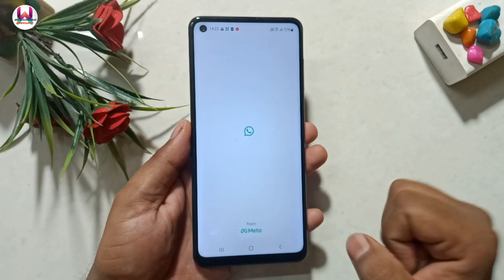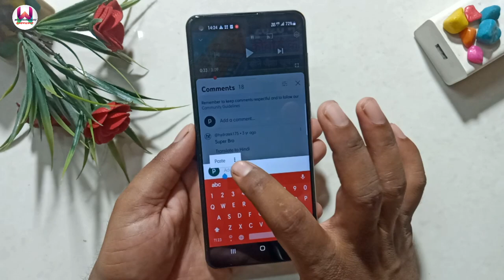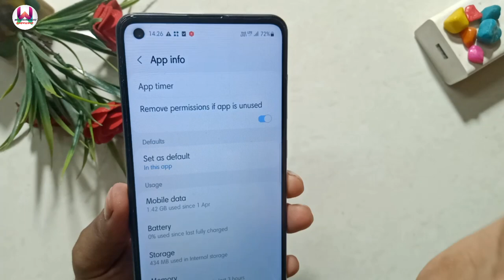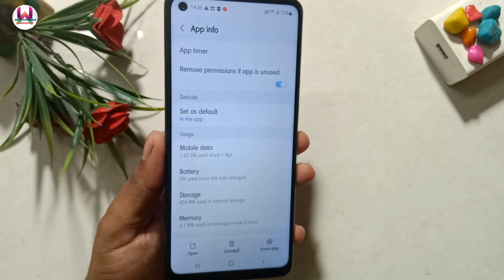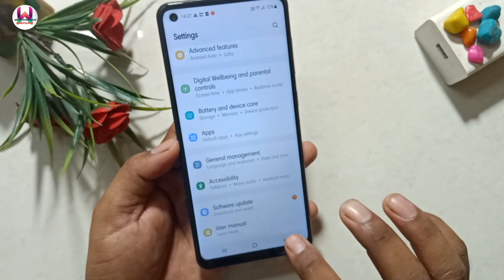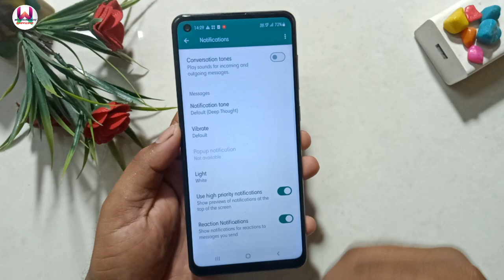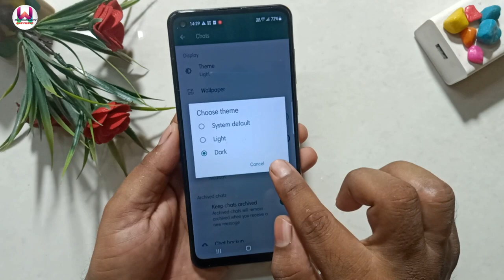WhatsApp की ये सेटिंग बंद करते ही फोन की बैटरी चलेगी पूरे 3 दिन 100% //mobile battery Kam chalti hai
Hello friends